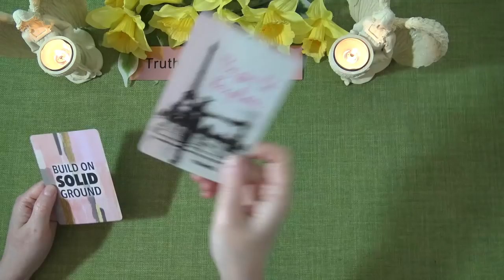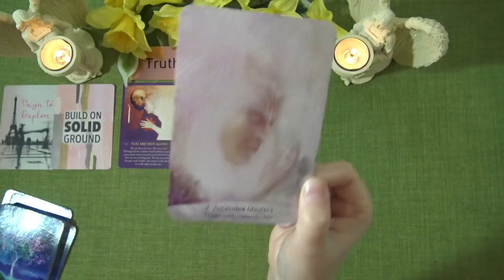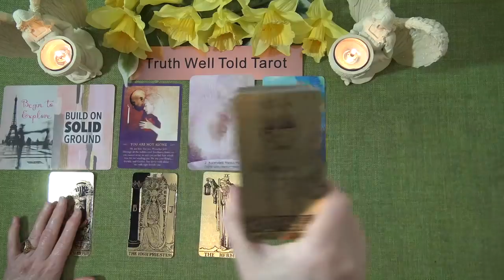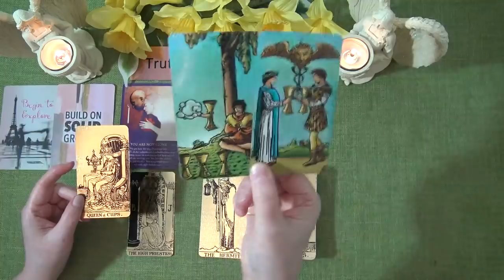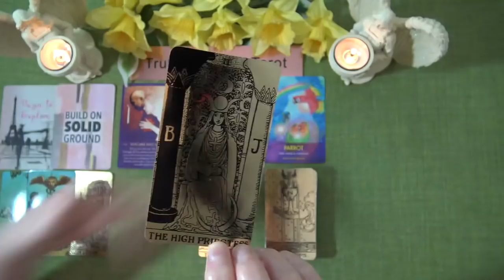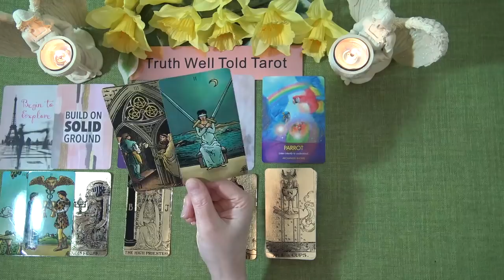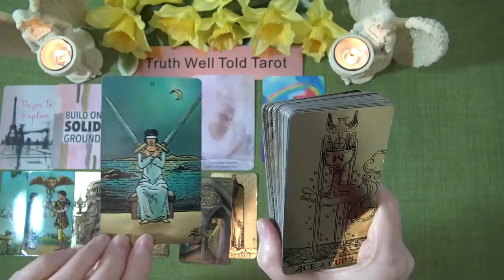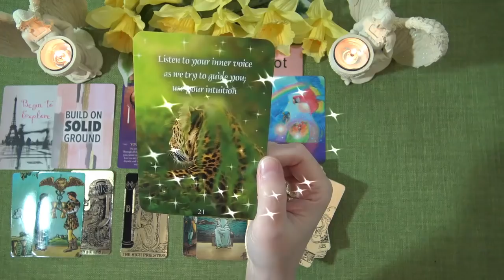CAPRICORN SPIRIT MESSAGES - APRIL 2021 "THERE'S NEW JOY CAPRICORN"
Welcome to the Truth Well Told Tarot YouTube channel! I hope you enjoyed the Capricorn Spirit Messages Tarot Reading. I am an Intuitive Tarot Reader and I offer general daily tarot, weekly tarot and monthly tarot readings.

Andrea xx